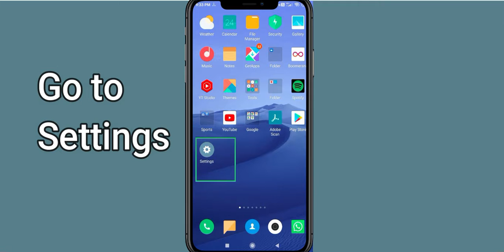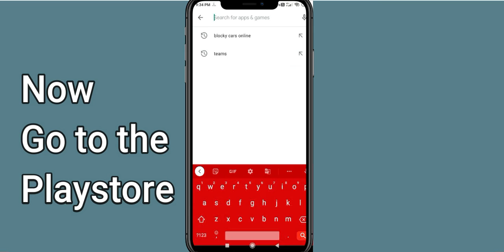Fix Chain Reaction App Keeps Crashing | Fix Chain Reaction App Keeps Freezing | PSA 24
In this video, you will learn How To Fix "Chain Reaction" App Keeps Crashing Problem Solved Android & iOS - Solve Chain Reaction App Crash Issue If you are facing same problem in your android mobile phone then it will help you to get rid of this issue.
So, let's fix Solve Chain Reaction App Crash Issue.